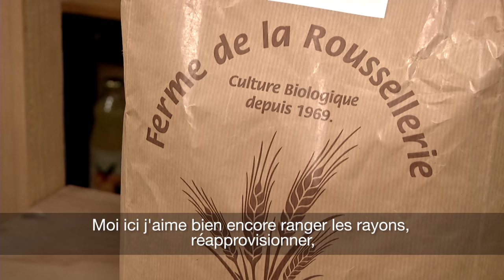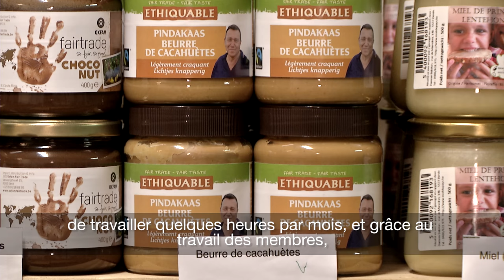BEES Coop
Un super marché citoyen et participatif. Capsule réalisée par RTA dans le cadre de la campagne "Cultivons les alternatives" d'Oxfam-Magasins du monde.